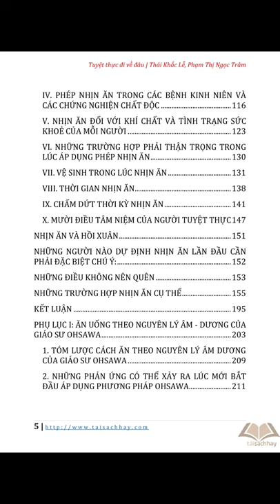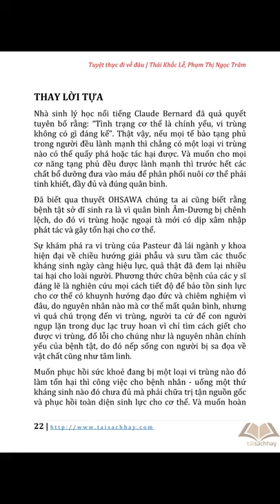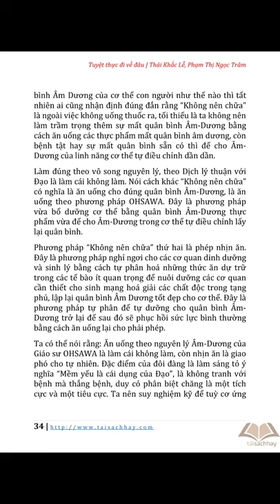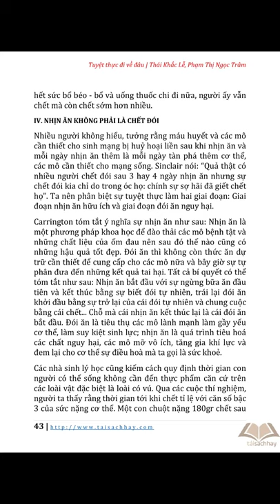Thực Dưỡng | Giới Thiệu Sách Tuyệt Thực Đi Về Đâu | Thái Khắc Lễ | Có Link Xem và Down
video cùng chủ đề:
Thực Dưỡng | Hỏi | Ăn Dưỡng Sinh Có Cần Nhịn Ăn Hay Không | Tuyệt Thực | Huỳnh Phong Ba
Thực Dưỡng | Cô Kim Thị Lụy Chữa Hết Bệnh Ung Thư Bằng Nhịn Ăn | Theo Sách Tuyệt Thực Đi Về Đầu
Thực Dưỡng | Ngô Đức Vượng Tự Chữa Bệnh Ung Thư Bằng Nhịn Ăn 2 Tuần | Phóng Vấn Ngô Đức Vượng
HT Tuyên Hóa | Nhịn Ăn Và Tham Thiền Trong Động Quan Âm | Quyển 2 Bài 35 | Cuộc Đời Và Đạo Nghiệp